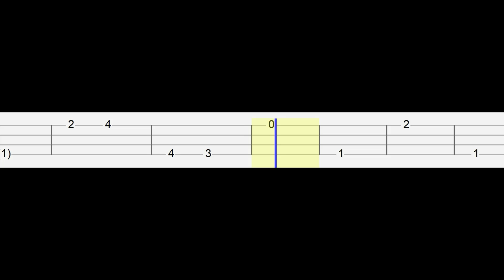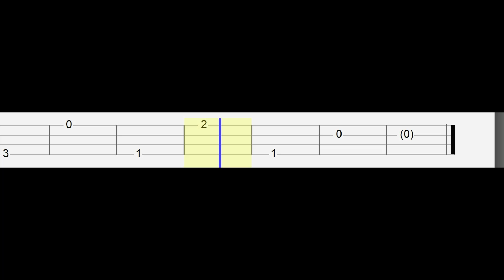Pj Pug a Pillar - Light Off - Poppy Playtime (Easy Ukulele Tabs Tutorial)